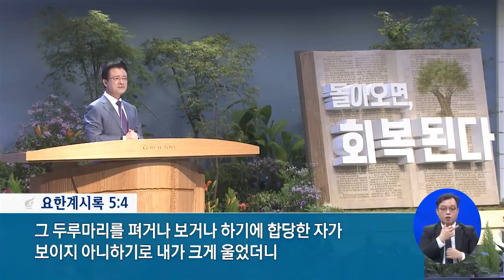[사랑의교회]죄악 청산 - 오정현 목사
'돌아오면 회복된다'
스가랴서 강해 시리즈 ⑪

주후 2020년 9월 13일 주일예배 설교

설교자 : 오정현 목사
설교본문 : 스가랴 5:1~11